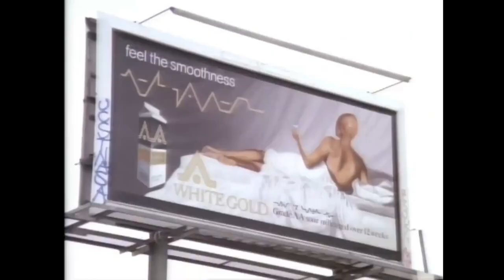Belmont Tunnel Los Angeles Graffiti Yard as seen in various films and TV shows.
Los Angeles Graffiti mecca Belmont Tunnel as seen through various films from the 1970s-90s. Beats produced by XTNDO64. Movies sourced from the IMDB website.